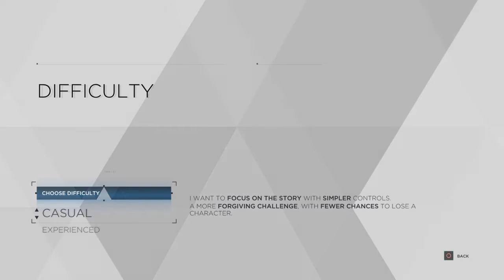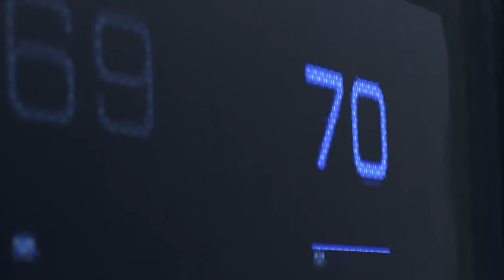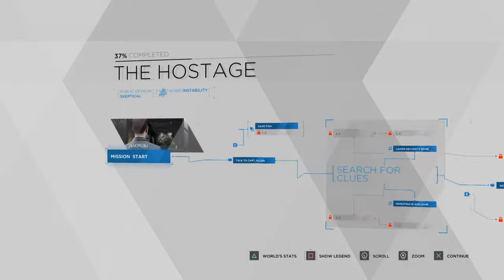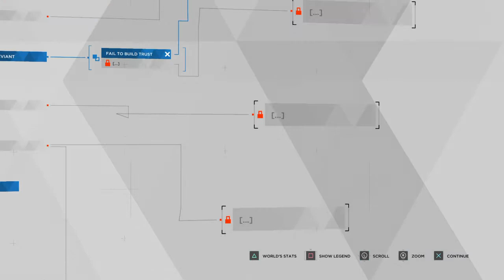SaveConnor238k!!! | Detroit: Become Human (DEMO)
Detroit Demo (PS4 PSN)